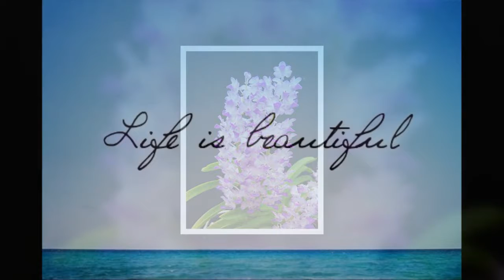Rhynchostylis coelestis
orchids flower